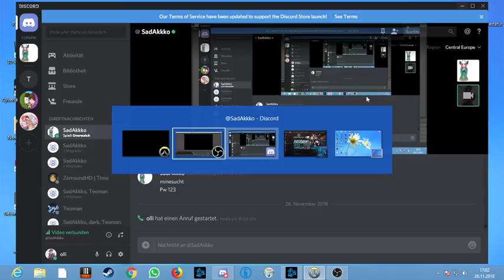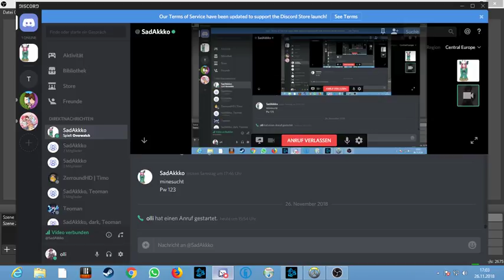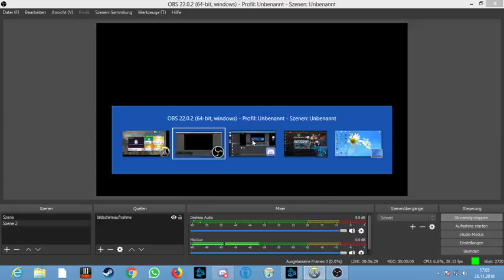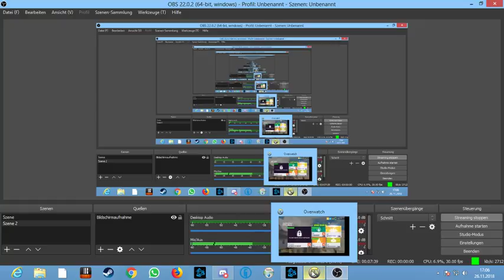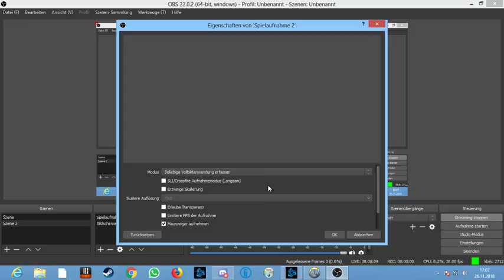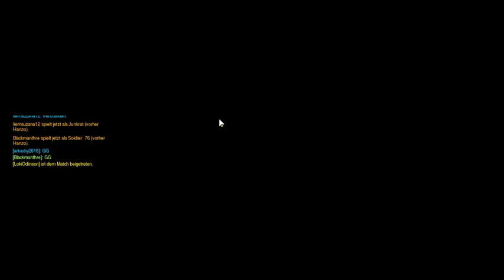erster livestream XD